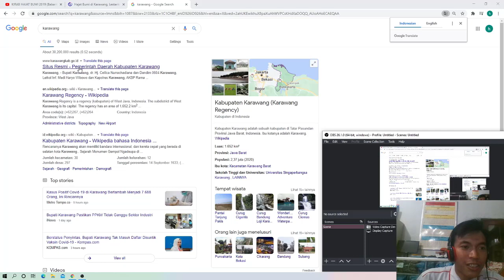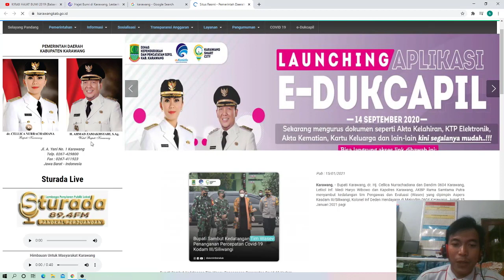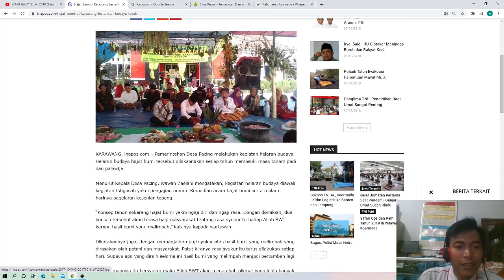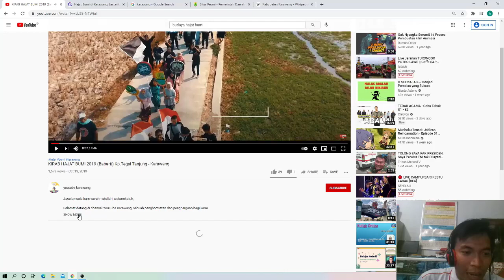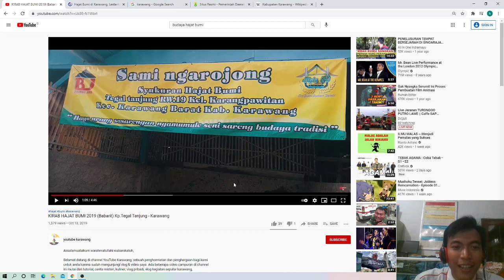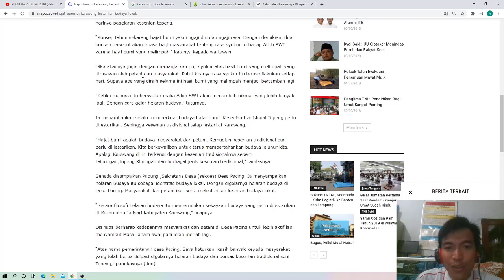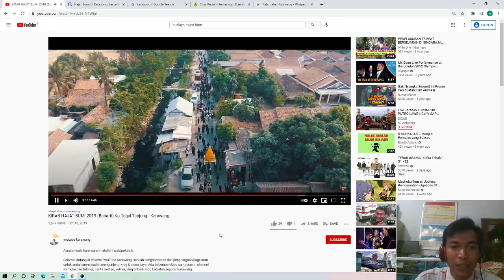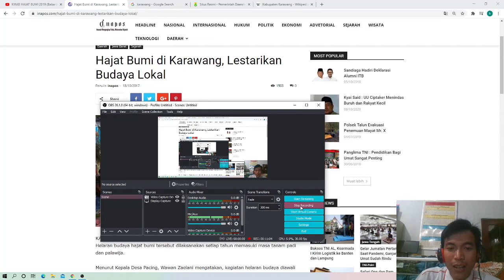Materi 01 - Budaya Lokal Hajat Bumi Kab Karawang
Assalamualaikum, Wr. Wb, Apa kaba kalian semua hari ini ? Mudah - mudahan kaba kalian semua dalam keadaan sehat walafiat, Aammiinn..

Oke, kita masuk kedalam materi pembiasaan seperti biasa ya yaitu pembiasaaan tentang Budaya Lokal, Nah, karna kita ada di Kabupaten Karawang, maka kita wajib mengenal Budaya yang ada di kabupaten Karawang.

Oke, Kali ini kita akan membahas tentang Hajat Bumi yang ada di kabupaten karawang, Apa sih sebetulnya Hajat Bumi Itu ? Silahkan kalian simak Video ini ya agar mendapatkan informasi terbaik tentunya.

Dalam video ini ada video dari youtubers Karawang. terima kasih atas videonya dan pembelajarannya.

Untuk Absen seperti biasa di wajibkan mengetahui kata kuncinya.